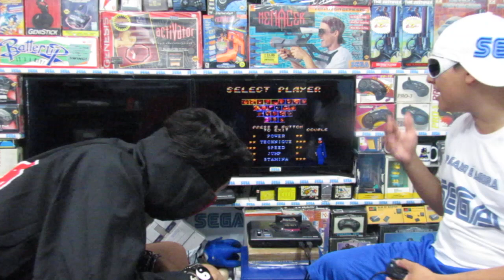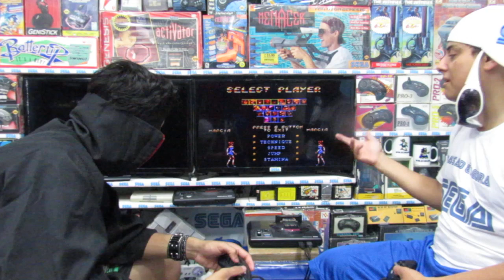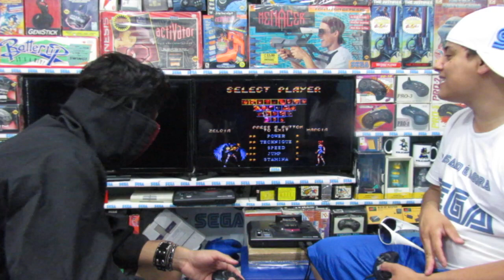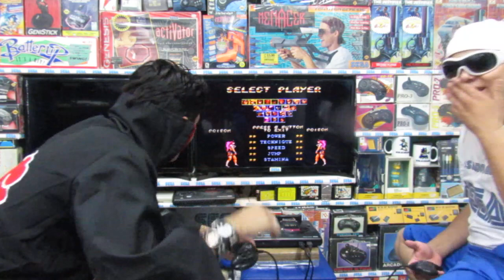#2 HACK´S Street of Rage do KARALHAS ! VERSÃO DAS VAGABUNDAS !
HACK´S Street of Rage do KARALHAS ! VERSÃO DAS VAGABUNDAS ! GIRL´S PARADISE !

BAIXE A ROM AQUI SEM PRECISAR ME PEDIR ELA NA INBOX !

compartilha ai galera !

YouTube Canal: NOSSA CARA !
PSN e LIVE: UColecionador
Miiverse: Megadriveacara
Skype: UColecionador2